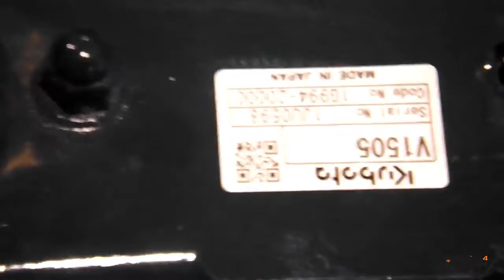KUBOTA ENGINE INDUSTRIAL POWER PACK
V1505-SAE-PP 4 cylinder water cooled diesel engine
KUBOTA POWER PACK

29.0hp continuous at  3000 rpm
33.5hp intermittent at 3000 rpm

Includes:
Radiator
Muffler
Air cleaner
Coolant tank
Engine feet
Bellhousing and flywheel

Optional equipment:
Engine shutdown panels
Stub shafts
PTO clutches

WE STOCK GENUINE KUBOTA PARTS FOR ALL KUBOTA EQUIPMENT